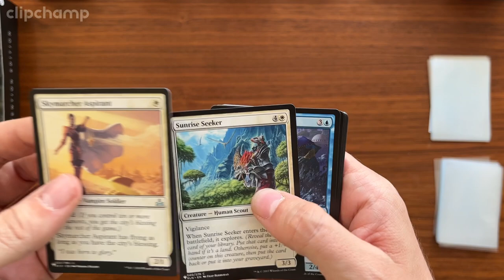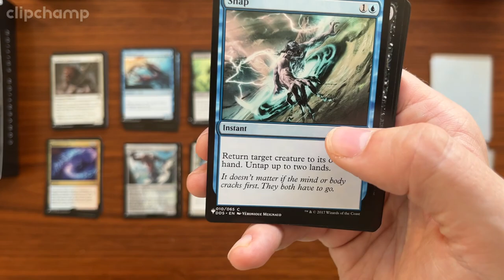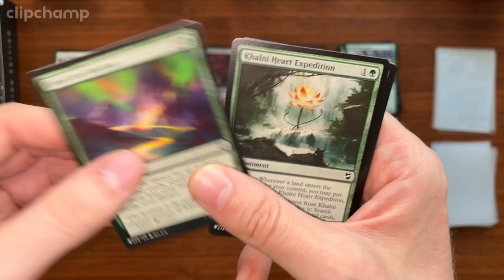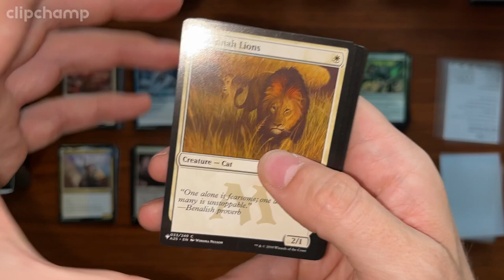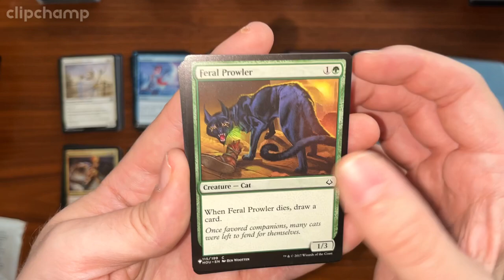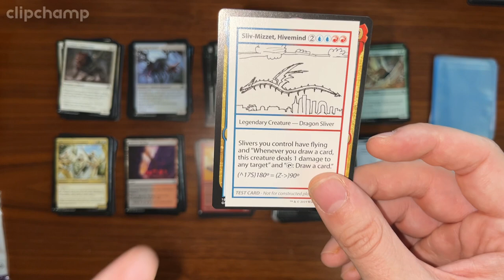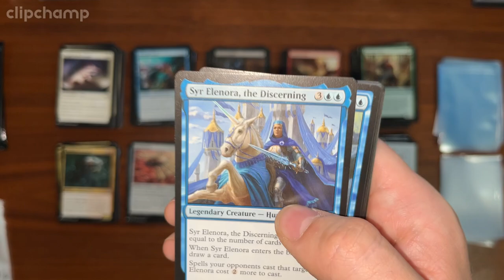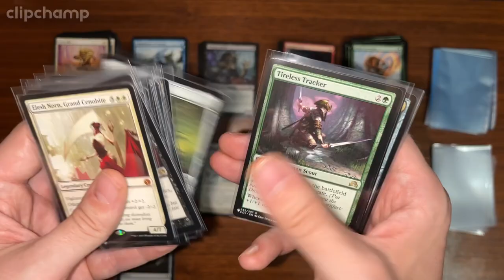Mystery Booster Convention Edition Box 1 Opening